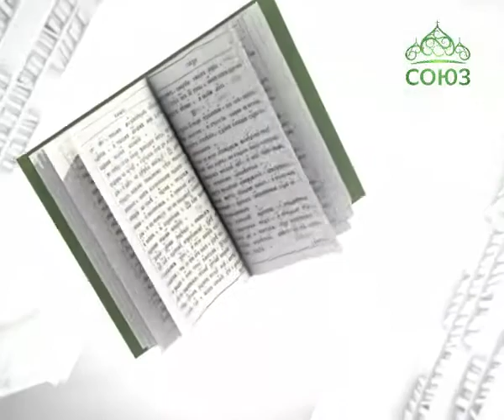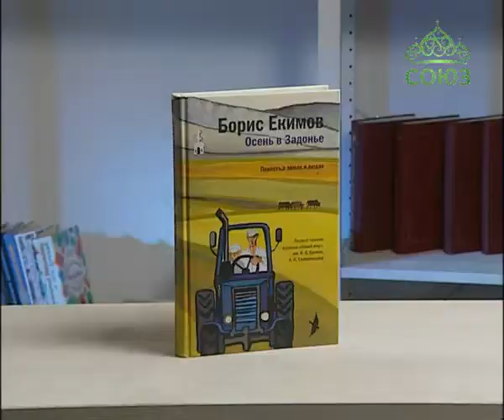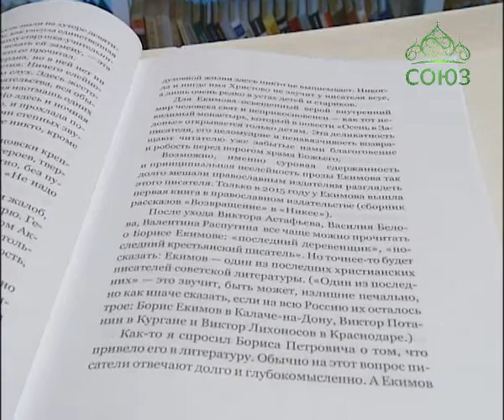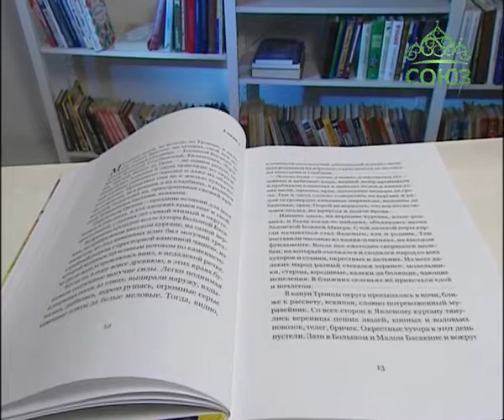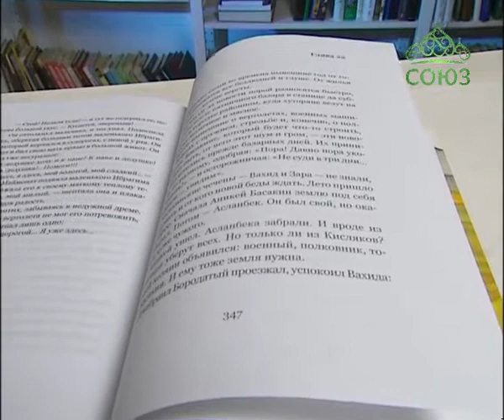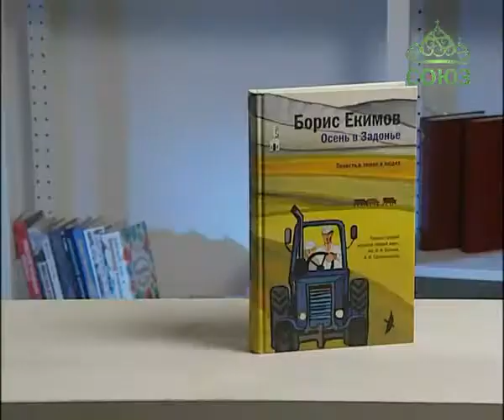У книжной полки. 15 августа 2016г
Борис Петрович Екимов. Осень в Задонье. Повесть о земле и людях.